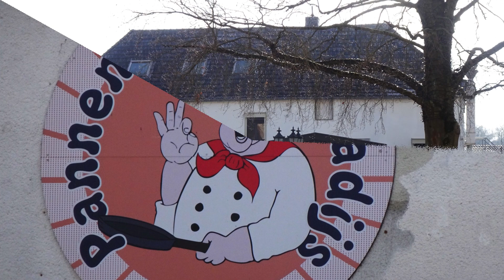703 Brüggen-Genholt (D) 13,4 km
Tijdens deze gemakkelijke wandeling, wandelt u langs velden en bosranden naar het mooie Schwalmtal. Na een mooi stuk langs de Schwalm, komt u in het toeristische plaatsje Brüggen, waar u kunt pauzeren bij de Pannenkoekenbakker. De terugweg gaat langs de burcht en dan loopt u door mooie natuur naar de prachtige Bornersee. Het laatste stuk gaat door het bos en velden. Onderweg staan talloze zitbanken.  Aan het einde is een gastvrij café met terras, waar u ook aan het begin heerlijk kunt ontbijten. Er is ook een leuk groentewinkeltje.  Doe de wandeling bij voorkeur niet op zondag of maandag want dan is het café gesloten. (Van half april tot 24 juni is het café elke dag geopend om asperges te eten).